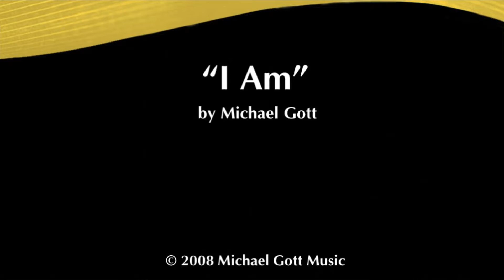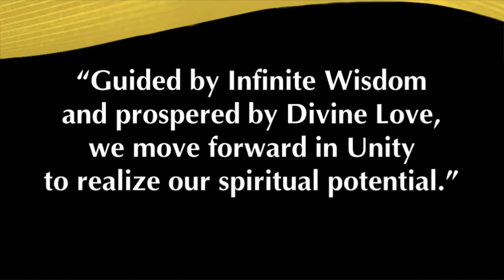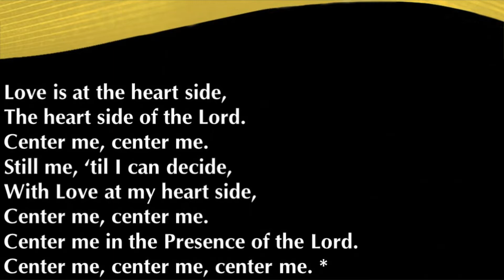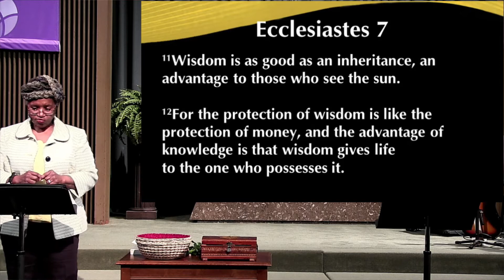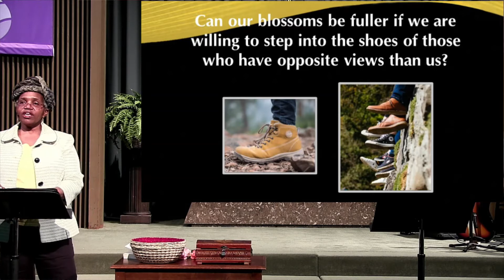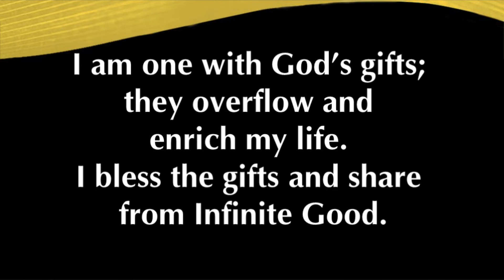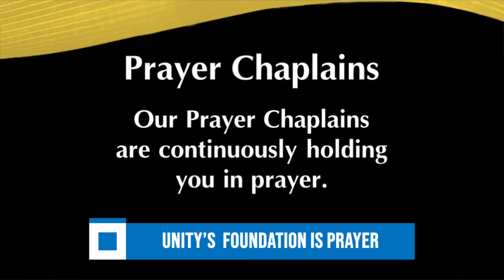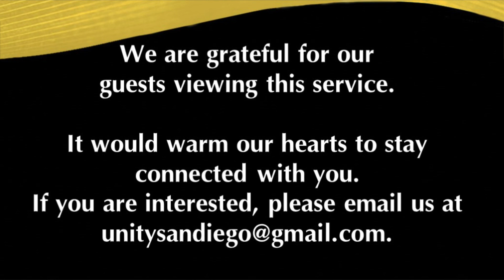The Wisdom to Blossom - Sunday Service for March 14, 2021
Welcome to all our viewers to our Sunday Service for March 14, 2021!
Today's service is "The Wisdom to Blossom" by our Senior Minister, Rev. Edith Washington-Woods.